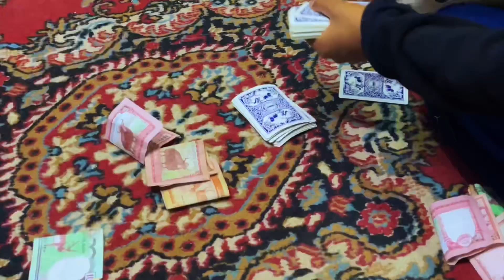Japan to Nepal#very short clip#13th Nov 2023